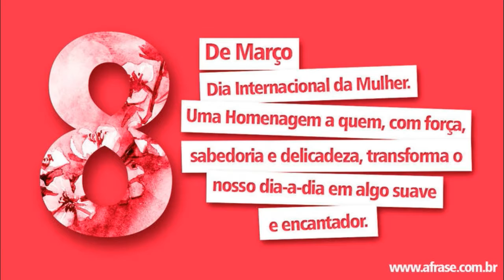MULHER EM DESTAQUE SEMANA DA MULHER ENTREVISTA FERNANDA CASTELHA VEREADORA EM ARAXÁ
ENTREVISTA FERNADA CASTELHA